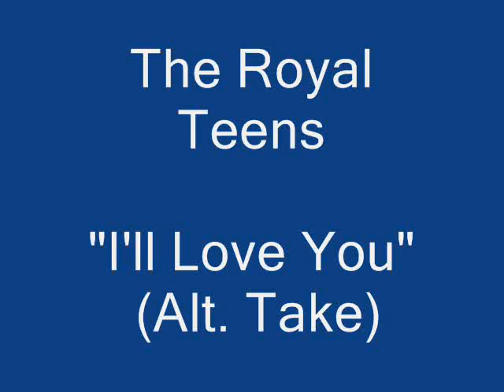The Royal Teens.....I'll Love You (alt. take)